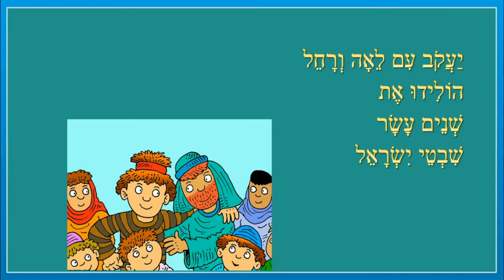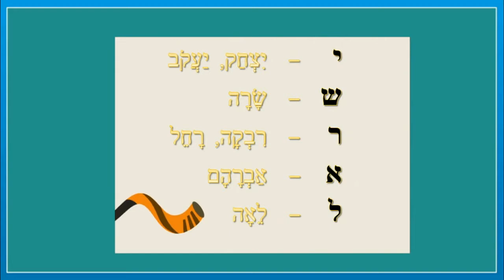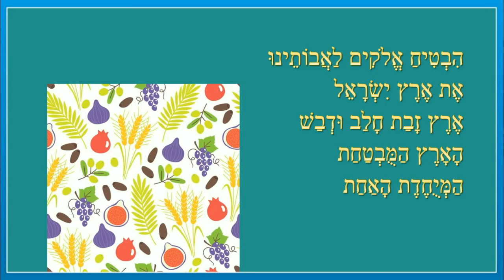ישראל - סיפור למידה לילדים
סיפורי בראשית - ישראל - סיפור ילדים
כותבת יוצרת: ריקי זקן
בַּשֵּׁם יִשְׂרָאֵל
חָבוּיִים הַשֵּׁמוֹת
שֶׁל שְׁלוֹשָׁה אָבוֹת
וְאַרְבַּע אִמָּהוֹת

י   – יִצְחַק,  יַעֲקֹב
ש  –  שָׂרָה
ר  –  רִבְקָה,  רָחֵל
א   – אַבְרָהָם
ל  – לֵאָה